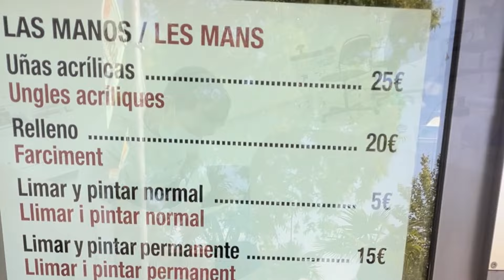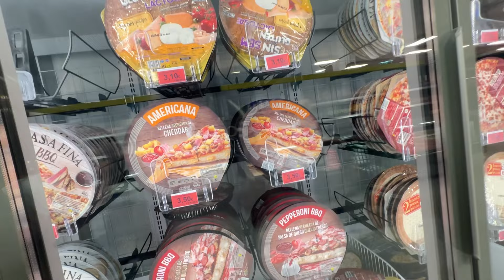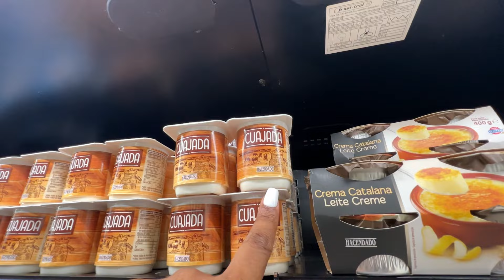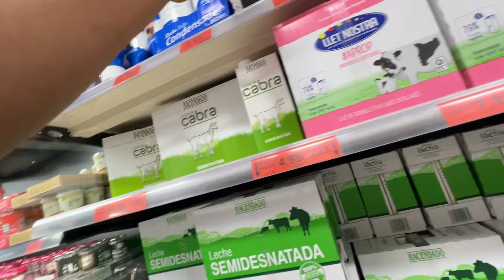ME QUEDO O NO😫en ESPAÑA..?Buscando Japanese Head Spa🧖/ASI SOMOS🫣LAS CUBANAS🤭LIGANDO EN MERCADONA🇪🇸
AQUÍ ESTÁ EL ENLACE 🔗 DE CALIVITA EN T

EQUIPOS CON LOS QUE  TRABAJO PARA LOS VIDEOS DE YOUTUBE :
EDITOR : INSHOT , WONDERSHARE FILMORA
CAMARA : TELEFONO IPHONE ,CAMARA CANON